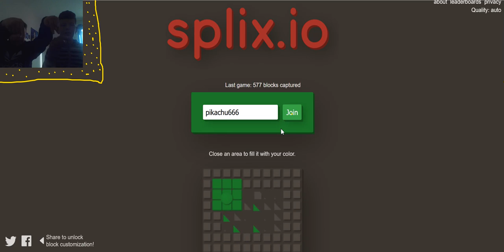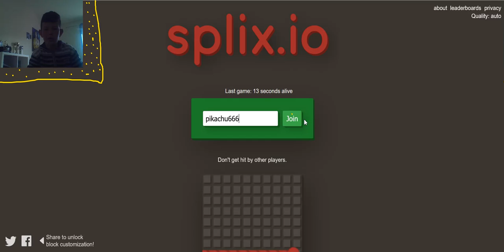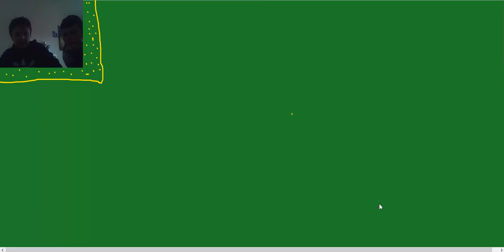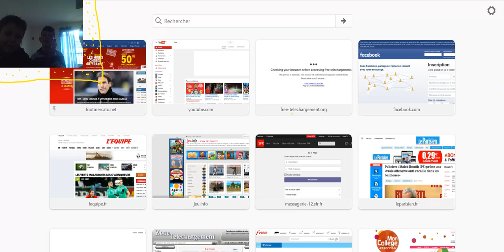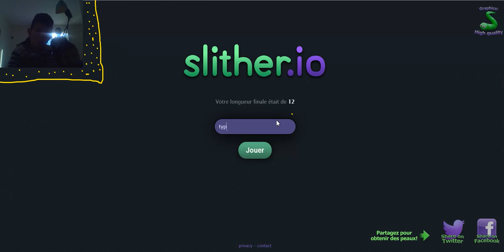ice video 20161022 160921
splix . io
slither .io
dieop . io